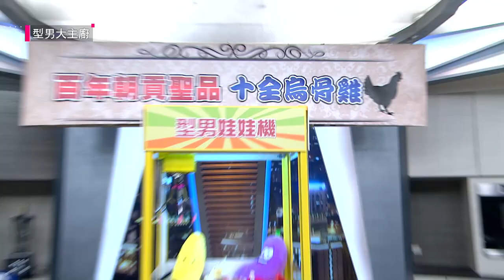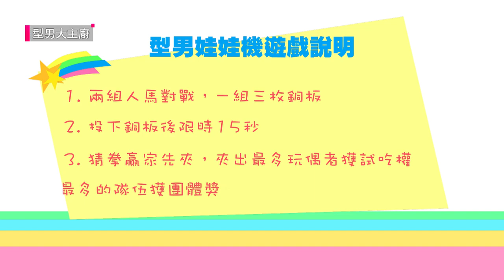百年朝貢聖品，十全烏骨雞！【型男大主廚】EP2771 20181023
姊的時代『華流戲劇  獨家播出』→